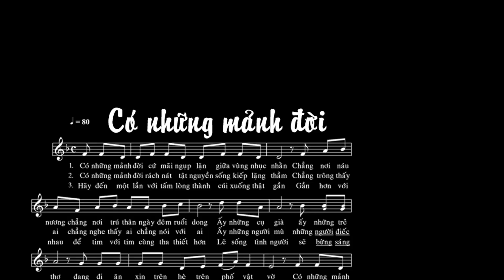Có Những Mảnh Đời - Thoại Nghi (MV)